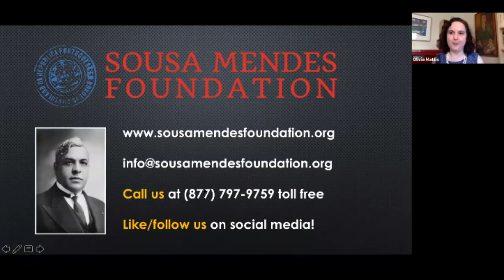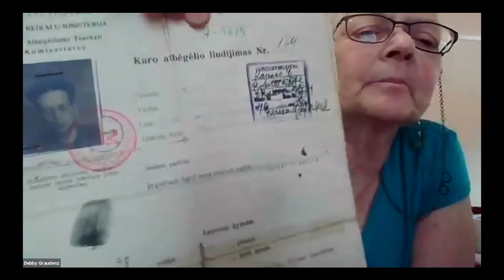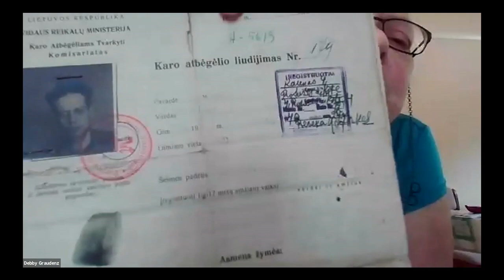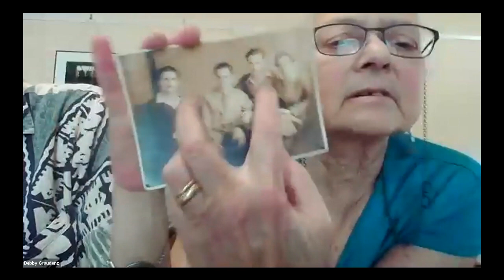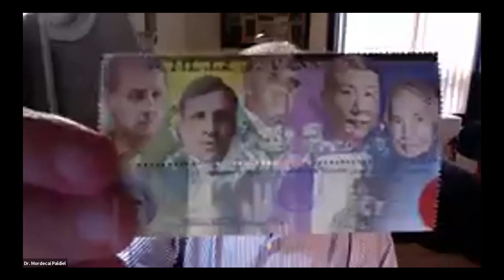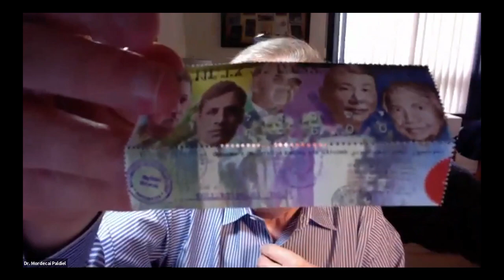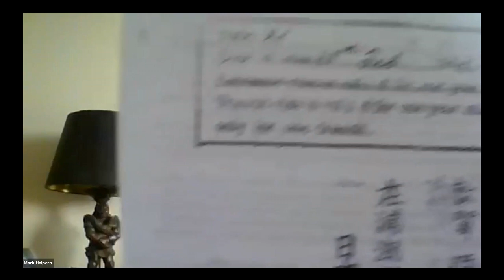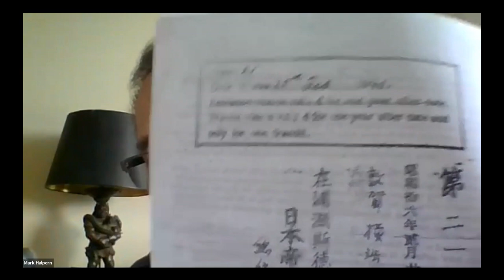Persona Non Grata — film discussion, May 17, 2020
EVENT DESCRIPTION
An online film-and-discussion event about the award-winning feature film "Persona Non Grata" by Cellin Gluck and starring Toshiaki Karasawa as the Holocaust rescuer Chiune "Sempo" Sugihara.

Award-winning filmmaker Cellin Gluck was born in Wakayama, Japan to American parents -- a Jewish New Yorker father and a Japanese-American mother from California (via wartime “relocation” in Rohwer, AK).  Believing that his greatest asset is his multicultural upbringing, Cellin knows that his own "composition" gives him an innate sensibility for things both Eastern and Western -- allowing him to bridge cultures visually, viscerally, artistically and emotionally.

Dr. Mordecai Paldiel headed the Righteous Among the Nations Department at Yad Vashem from 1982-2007.  His books include The Path of the Righteous, Sheltering the Jews, Saving the Jews, Diplomat Heroes of the Holocaust, Saving One’s Own: Jewish Rescuers During the Holocaust and The Righteous Among the Nations. He currently teaches at Stern College and Touro College and serves on the Board of the Sousa Mendes Foundation.

Moderated by Olivia Mattis, President of the Sousa Mendes Foundation